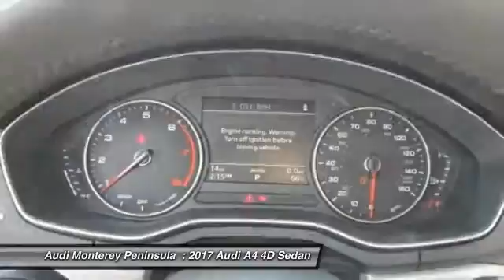2017 Audi A4 Seaside CA A3906